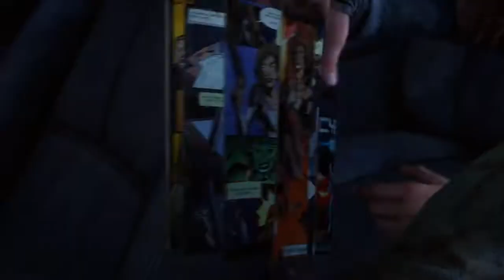The Last Of US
SHAREfactory™